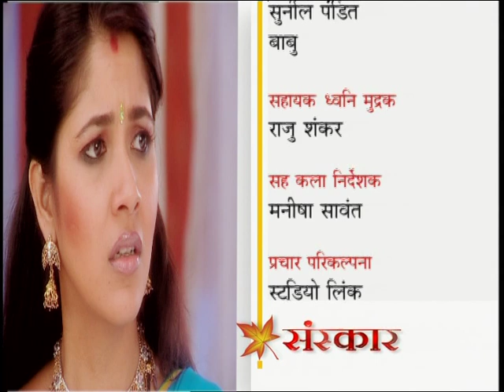Sanskar - Ep # 25